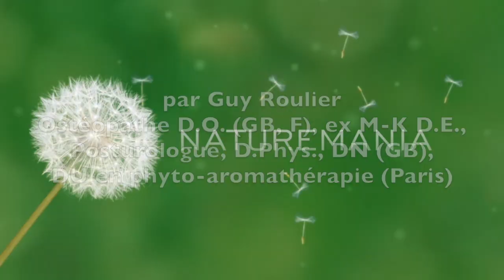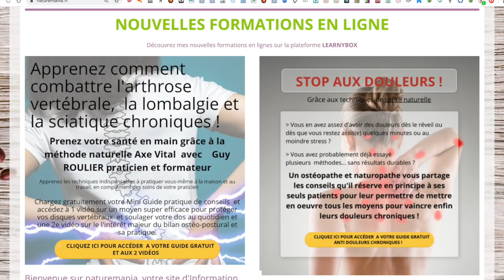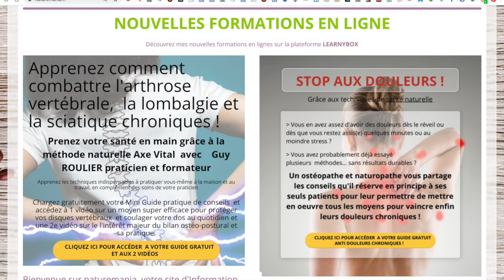Vidéo Les clés de l'alimentation anti-douleurs par Guy Roulier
Cette courte vidéo vous donne un aperçu de ma formation personnelle à la santé  ouverte à tous.tes  "La méthode naturelle anti-douleurs Axe vital".
Pour en savoir plus et télécharger le miini-book gratuit et sa vidéo pratique cliquez sur ce lien